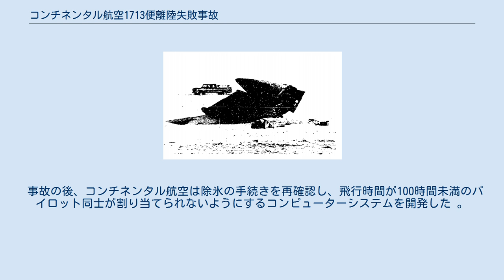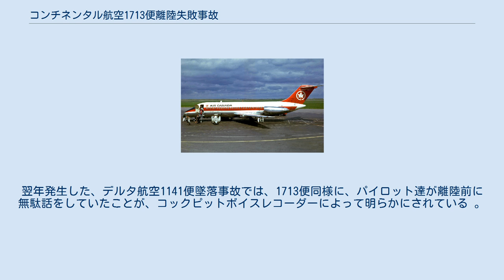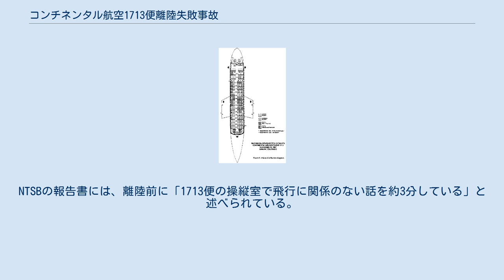コンチネンタル航空1713便離陸失敗事故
コンチネンタル航空1713便離陸失敗事故は1987年11月15日に、デンバー-ステープルトン国際空港発ボイシ空港行のコンチネンタル航空1713便が離陸に失敗した事故である。
乗客25名と乗員3名が死亡した。
 エア・カナダ時代の事故機 事故機のダグラス DC-9-14（登録番号N626TX）は、2基のプラット・アンド・ホイットニーJT8D-7B ターボファンエンジンを搭載したナローボディー機であった。
事故機は、1966年にエア・カナダに納入され、1982年からコンチネンタル航空が使用していた 事故当時には52,424時間を飛行していた 。
 機長は、DC-9の乗務経験が166時間あり、うち33時間が機長としてだった。
副操縦士は、DC-9への乗務は36時間だった。
つまり、2人ともDC-9での乗務が少なかった。
 事故当時、アメリカ国立気象局はステープルトン国際空港で湿った雪が降っていることを報告している。
雪は、13時10分〜14時20分ごろに最も降っており、13時50分頃にピークを迎えていた。
 1713便は12時25分にステープルトン国際空港から離陸する予定だったが、雪のため遅れていた。
13時03分に、1713便はゲートから除氷パッドまで移動したが、パイロット達は管制官からの許可を得ていなかった。
 13時46分に除氷が完了し、13時51分に、除氷パッドからのタキシング許可を要請した。
管制官は、1713便がまだゲートにいて、除氷パッドへの移動許可を要請していると考え、1713便に周波数を切り替えるよう指示した。
地上管制官は1713便に除氷パッドまでの移動を許可した。
しかし、すでに除氷パッドにいた1713便は、除氷パッドから滑走路35Lの端までタキシングを行った 。
14時05分に1713便は滑走路に入り、離陸の準備が整った。
滑走路で数分待った後に、管制官へ離陸許可を要請した。
 1713便は14時14分に離陸した。
しかし、離陸直後に機体は降下しだし、左翼が地面接触し分解した。
左翼から出火し、客室内にも火が燃え広がった。
左に回転して、機体の左側とコックピットが地面に接触し、そのまま反転した。
これにより、多くの乗客が怪我を負った 。
 フィッツシモンズ陸軍医療施設は、乗客の救助を手助けした。
 反転した尾翼 25人の乗客と3人の乗員が死亡した。
機長と副操縦士、1人の客室乗務員、11人の乗客が打撲により亡くなったまた、5人の乗客は頭部外傷で死亡し、9人の乗客は、窒息死した。
52人の乗客と2人の乗員が生き残った。
うち、25人は軽傷を負い、27人は重傷を負った 1713便の座席表 NTSBが事故調査を行った。
機長は166時間以上、DC-9での飛行経験があり、副操縦士はわずか36時間しか経験がなかった。
また、副操縦士はコンチネンタル航空に入社する前に、別の航空会社で飛行試験に3回落ちて解雇されていたことが判明した。
調査官は、事故発生時に操縦していたのは副操縦士だと結論付けた。
 調査官は、除氷を終えてから離陸するまでに、許される時間よりも7分長い27分かかっていると判定した。
NTSBは、生存者の証言をもとに、除氷が終わり離陸する前に、主翼に着氷があったと結論付けた。
また調査官は、除氷後に湿った雪が降り、除氷液が薄まって効果が無くなってしまったと述べた。
航空機の製造会社は、微小な着氷でも機体のピッチやロールの制御を失うことがあると話した。
これらのことから、NTSBは機体にわずかに着氷があったために、機体制御が難しくなったと結論付けた。
 また、NTSBは、離陸時の副操縦士の誤った操縦で制御を失った可能性についても言及した。
副操縦士は、毎秒6度以上という、通常の2倍近い角度で離陸させた。
主翼へ着氷があったことと、通常より高い上昇率で離陸させたために、左翼が揚力を失った。
また、このフライトは副操縦士にとって24日間の長期休暇の後のはじめてのフライトだった。
この長期休暇が新人副操縦士の最近の訓練結果の維持を侵食し、彼の貧弱な離陸のパフォーマンスにつながったと結論付けた。
 1988年7月、コンチネンタル航空と...